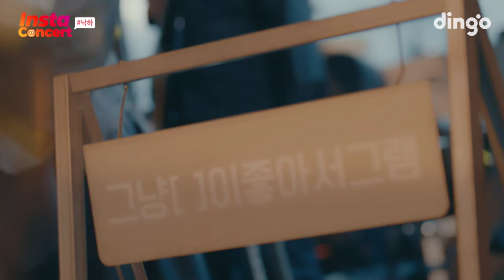211111 AKMU (악뮤) - NAKKA (낙하) [Dingo Music Insta Concert]